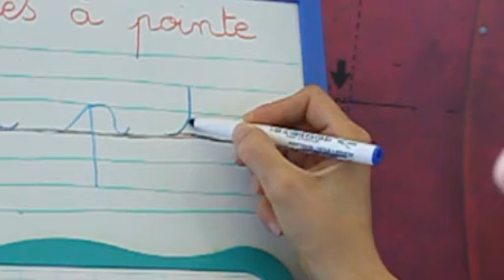Les lettres cursives à pointe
Une présentation pour tracer correctement en attaché les lettres pointues : i, u, p et t.
A vous d'essayer maintenant, en respectant bien les indications !